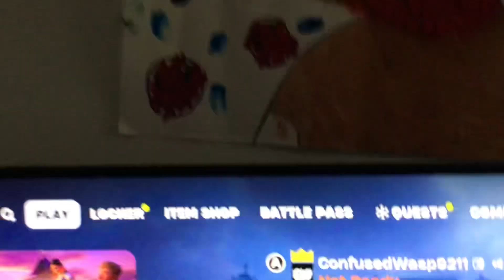Secretly getting Oscar 🤫🤫🤫